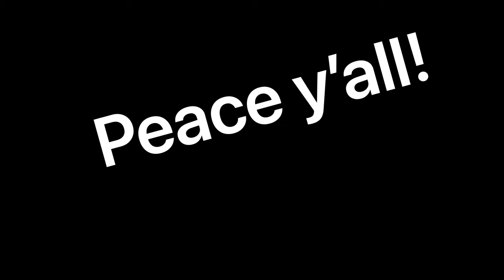CAO Arcana Mortal Coil Cigar Review | Cigar Sherpa | Laird Mayhew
For this release, General Cigar Co. is using four filler tobaccos: the aforementioned Dominican andullo tobacco, Dominican piloto cubano, Honduran tobacco from the Jamastran Valley and Nicaraguan tobacco from Estelí. It’s wrapped in a Connecticut broadleaf wrapper over a shade-grown Connecticut binder.